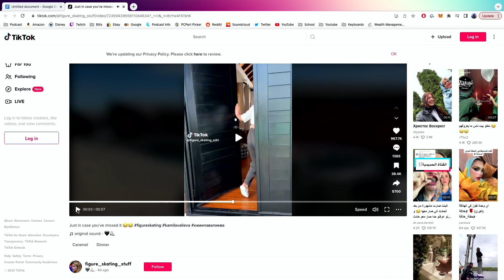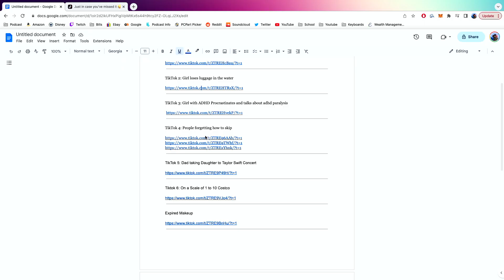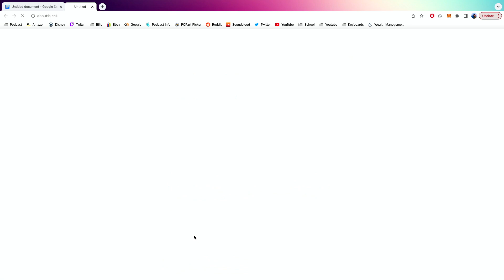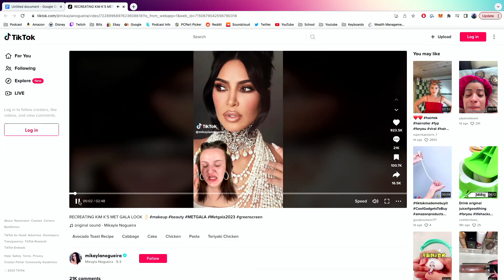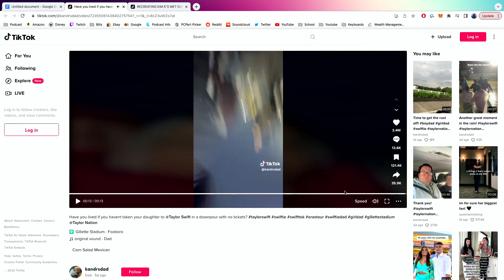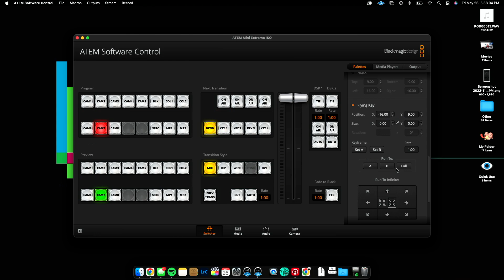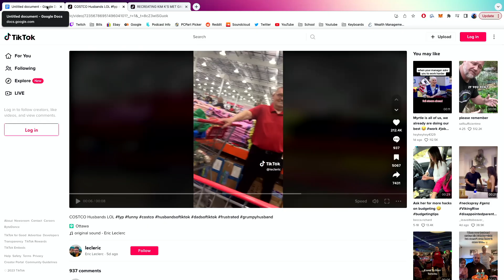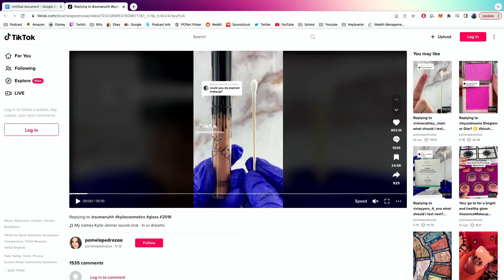Sprite Challenge, Doing our Best Mikayla Kim Kardashian Impression, Reacting • Ep20 • N&D Show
Follow Natalie & Dennis Show!